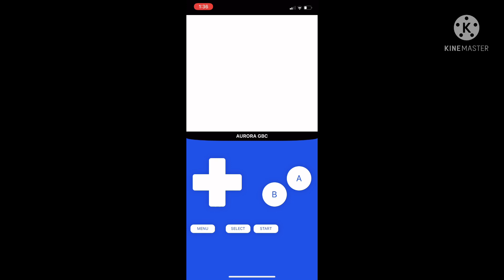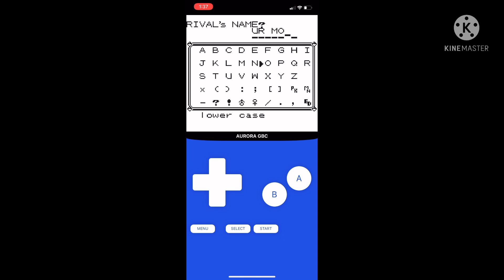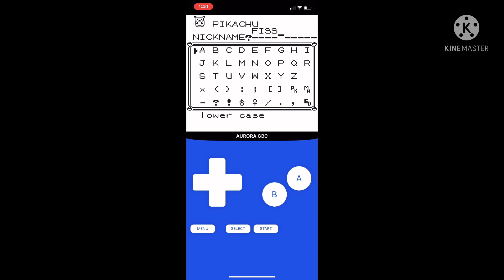Pokemon yellow let’s play 1